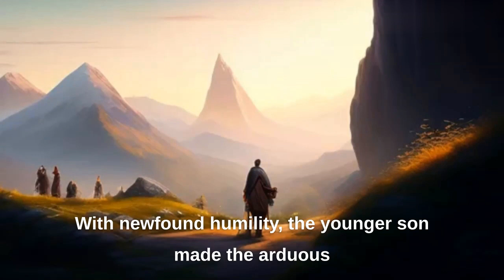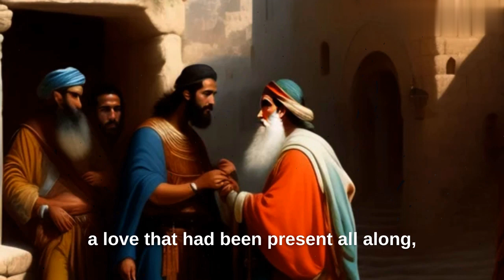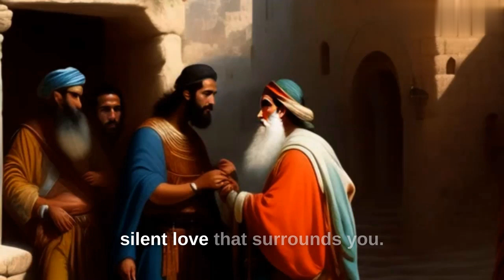The Prodigal Son: The story of the Eldest son | The Silent Love | Biblical Parable Explained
In this captivating video, we delve into the parable of the prodigal son found in Luke 15 of the Bible. Discover the profound love of the father for both his wayward younger son and the faithful elder son. Explore the significance of this parable in understanding God's unconditional love and forgiveness. Through engaging visuals, insightful commentary, and thought-provoking storytelling, we uncover the hidden messages within this powerful biblical narrative. Join us on a journey of self-reflection, forgiveness, and the true essence of love that transcends outward appearances.